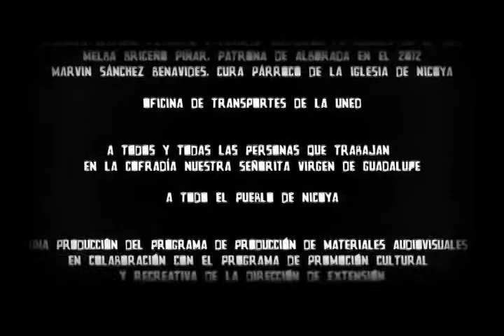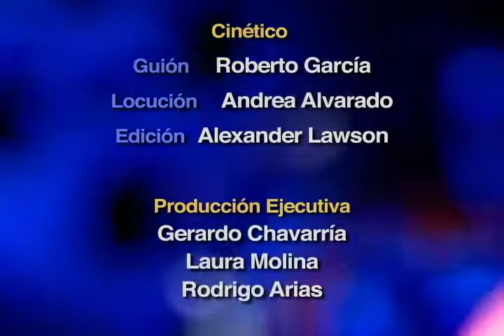Lunes de Cinemateca: La Cofradía de Nuestra Señorita Virgen de Guadalupe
Entrevista con Fernando Fallas, cordinador del Programa de producciones audiovisuales de la UNED sobre la labor de preservar la producción de documentales, además de la presentación del documental La cofradía de nuestra Señorita Virgen de Guadalupe.